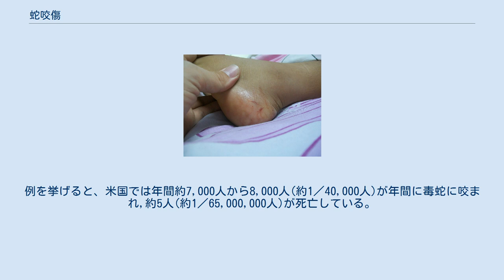蛇咬傷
蛇咬傷（へびこうしょう）は、蛇に咬まれ傷を負うことであり、特に毒蛇によるものである。
毒蛇による咬傷の一般的な症状はの牙による2つの穿刺傷である。
ときにより毒牙から毒が注入されることがある。
 毒の強いヘビでは5-10分程度で死亡する事がある。
 毒の弱いヘビでは、咬まれてから1時間ほどすると赤み、腫れ、激しい痛みが現れる。
嘔吐、視力低下、手足の痺れ、発汗が診られることもある。
咬傷のほとんどは手や腕が多い。
咬まれてから恐れられる一般的な症状は頻脈と目眩などである。
毒が原因で出血、腎不全、重度のアレルギー反応、咬まれた部分の細胞壊死や壊死による横紋筋融解症、呼吸困難を起こすことがある。
 結果、咬まれたことで手足切断またはその他の慢性的な障害をもたらすことがある。
症状や後遺症は蛇の種類、咬まれた箇所、注入された毒の量、そのヒトの健康状態による。
成人より体の小さい子供が咬まれた場合のほうが重度なことがほとんどである。
 蛇は咬むことで獲物の確保と身の安全の確保の両方をしている。
蛇に咬まれるリスク要因には外で手作業をする農業、林業、建設業などがあげられる。
一般的な毒ヘビにはコブラ科(アマガサヘビ、コブラ、マンバ)、 クサリヘビ科、 ウミヘビ科などがあげられる。
大体の蛇は毒をもっておらず獲物を絞め殺し捕まえる。
毒蛇は南極を除くすべての大陸に生息する。
咬み跡で蛇の種類を断定することはできない。
世界保健機関は熱帯や亜熱帯の国々での蛇咬傷は蔑ろされている公衆保健問題であるとしている。
 蛇咬傷の防止は防護靴を履くこと、蛇の生息する地域を避けること、蛇を扱わないことである。
治療は蛇の種類により変わる。
咬傷を石鹸と水で洗浄し手足をしっかり押さえることである。
口で毒を吸い取ろうとしたり、ナイフで切ったり、止血帯を使うことは勧められない。
解毒剤は死亡の防止には効果的であるが、副作用がある。
蛇の種類によって必要とされる解毒剤のタイプが変わる。
咬んだ蛇の種類が分からない場合は、その土地に生息する種類の蛇の解毒剤が投与される。
 世界の一部では正しい解毒剤のを入手することが難しく、よって解毒剤を投与しても効果がないこともしばしばある。
さらに、解毒剤の値段も問題である。
咬傷患部の解毒剤の効果は乏しい。
人工呼吸が必要なこともある。
 年間で発生する毒蛇による咬傷は多くて5,000,000件である。
その結果、約2,500,00人が中毒になり、20,000人から125,000人が死亡している。
発生する頻度や重度は世界各地域によって異なる。
最も一般的に発生する地域は、アフリカ、アジア、中南米であり、農村地域はより影響が大きい。
蛇咬傷による豪州、欧州、北米での死亡は稀である。
例を挙げると、米国では年間約7,000人から8,000人(約1／40,000人)が年間に毒蛇に咬まれ,約5人(約1／65,000,000人)が死亡している。